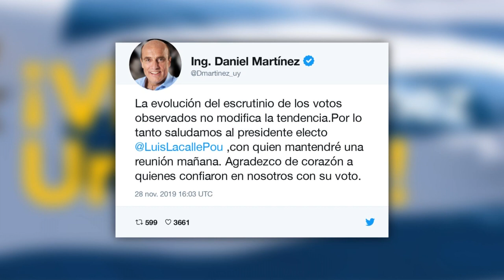Ruling party candidate concedes defeat in Uruguay presidential vote | AFP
The ruling Broad Front candidate in Uruguay's presidential election concedes defeat to Luis Lacalle Pou of the center-right National Party on Twitter, bringing an end to 15 years of leftist rule. ANIMATED TWEET